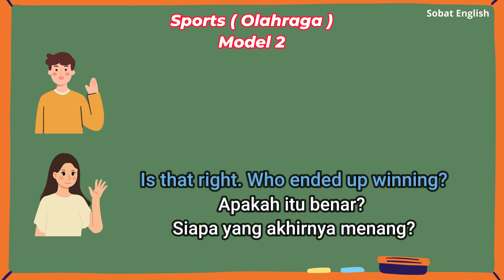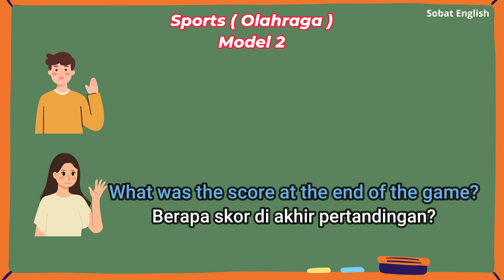Percakapan Bahasa Inggris Tentang Olahraga yang Sering digunakan dan Perlu Kamu Ketahui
Halo Sobat English
Berikut Percakapan Bahasa Inggris Tentang Sports  ( Olahraga ) yang Sering digunakan dan Perlu Kamu Ketahui.

Selamat Belajar.
Thank You, Salam Sobat English.